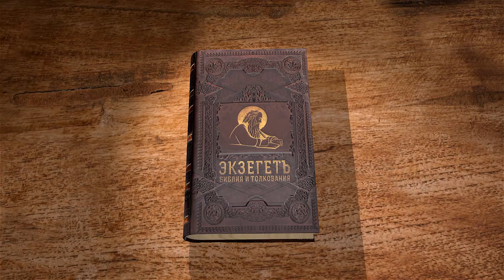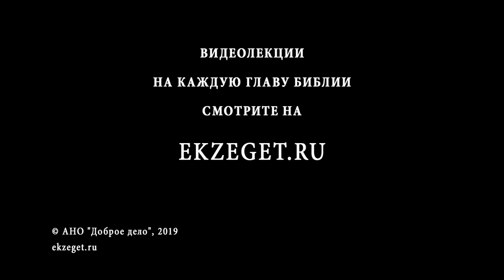Псалтирь. Псалом 3. Андрей Десницкий. Библия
1 [Псалом Давида. Сложен, когда Давид бежал от своего сына Авессалома .]
2 О Господь! Сколько врагов у меня! Многие против меня поднялись!
3 Многие говорят про меня: «Бог его не спасет!» [Музыка]
4 Но Ты, Господь, — Щит мой; Ты — Слава моя; Ты даешь мне голову гордо поднять!
5 Громко Господа я призову — и с горы Своей святой отзовется Он. [Музыка]
6 Я ложусь, и сплю, и встаю — Господь мне силы дает.
7 Не страшусь я полчищ людских, со всех сторон окруживших меня.
8 Вступись, Господь! Спаси меня, мой Бог! Сломай челюсть врагам моим! Выбей зубы злым!
9 Спасенье придет от Господа. Благословенье Твое — на народе Твоем. [Музыка]